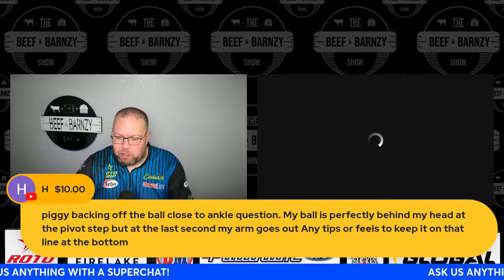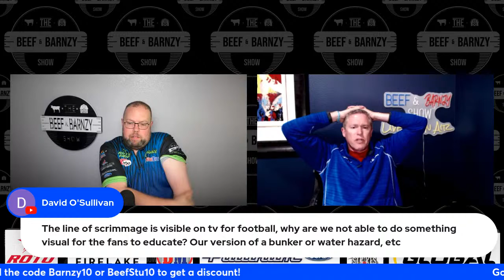BEEF & BARNZY TALK ALL STAR WEEKEND AND MASTERS!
Ask us anything - we always have an opinion!